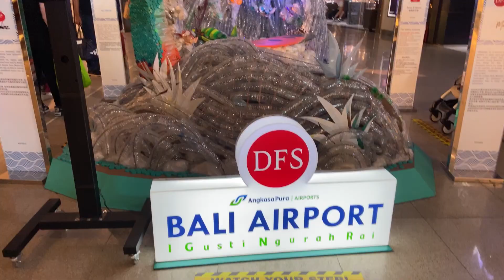Bali Ngurah Rai International Airport Duty free, Indonesia